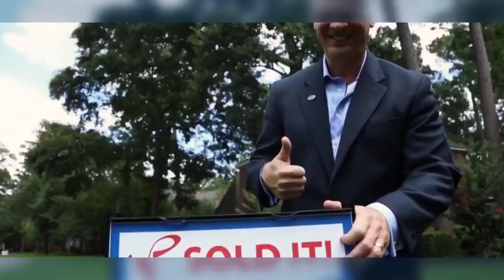Wayne Phillips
for more detail